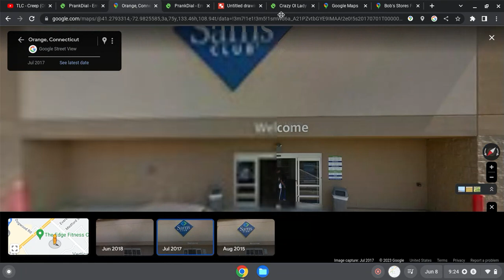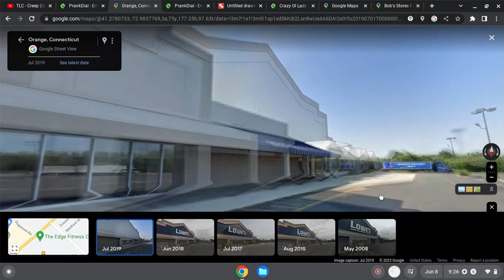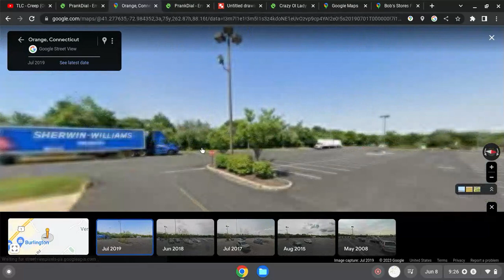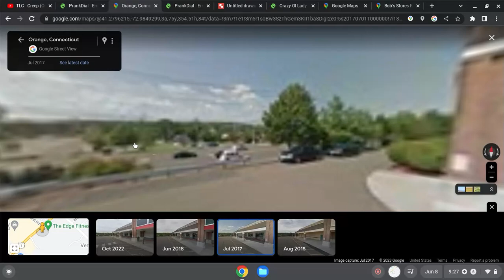Abandoned Sams club, Lowe's and Shaw's Supermarket Orange CT